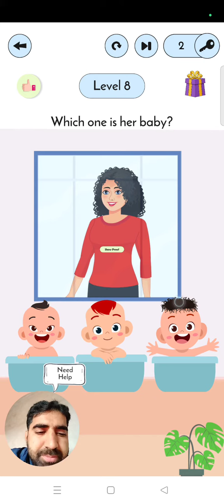Detective IQ Level 8 Gameplay walkthrough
Enjoy Detective IQ Games Levels All  Walkthrough.

DetectiveIQ is an addictive free tricky puzzle game with a series of tricky brain teasers and different riddles testing challenge your mind. Test your brain and IQ with DetectiveIQ and have loads of fun! Train your brain with mind games and puzzle games.

DetectiveIQ is a challenging and fun thinking game with multiple brain teasers. If you like to solve riddles, tricky puzzles, quiz games, iq games, sudoku puzzles, puzzle games or word search games, try this free brain test! Train your logic, memory, intelligence, problem-solving skills, and creativity.

• Download DetectiveIQ for free.
• Solve tons of tricky brain teasers to daily train your brain.
• Use different mechanics for your brain out, think bigger!